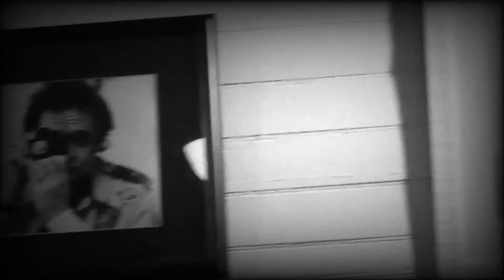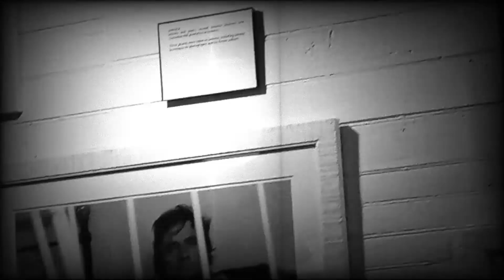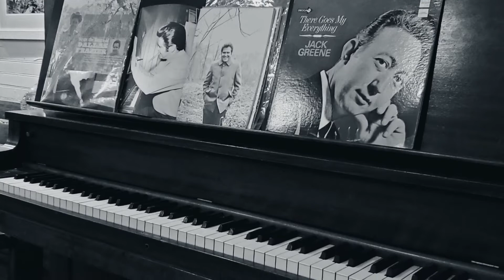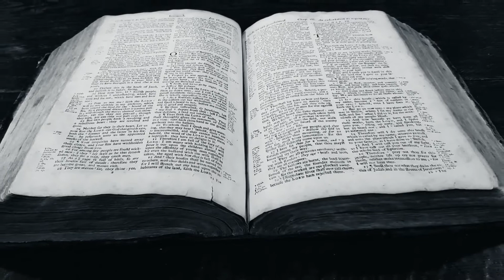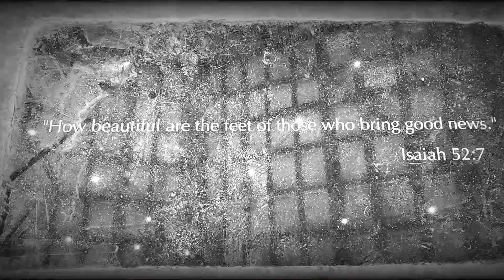S4E1 / "THE CENTER OF MY UNIVERSE" JOHNNY CASH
*THE HOPE PROJECT CREW (John Edward LaFave, Jonnie G. and Jason LaFave) discuss their visit to The Hideaway Farm in Bon Aqua, Tennessee .. A place JOHNNY CASH called "THE CENTER OF MY UNIVERSE." Listen in on an indepth and informative discussion about THE MAN IN BLACK. Episode also includes the Video Premier of "HIGH PLAINS DRIFTER/JAILSONG"

*This MEETING UNDERGROUND Episode is linked to the time and events surrounding THE HOPE PROJECT #7 Centerville, TN.